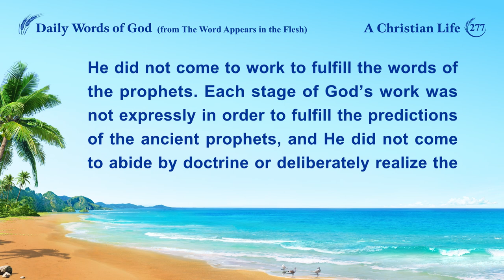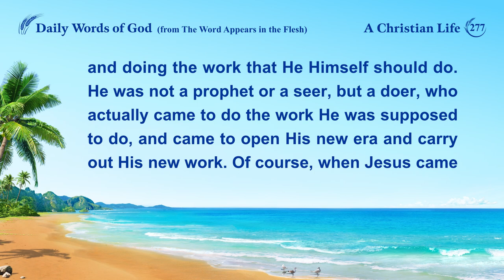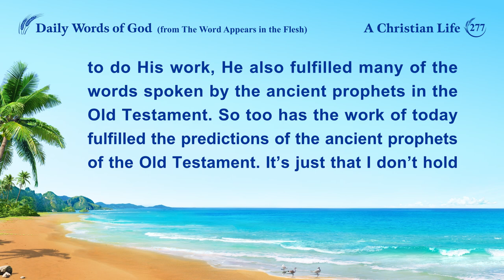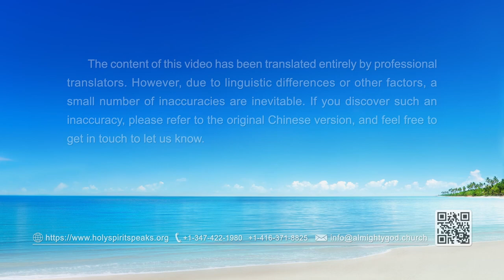Daily Words of God: Mysteries About the Bible | Excerpt 277